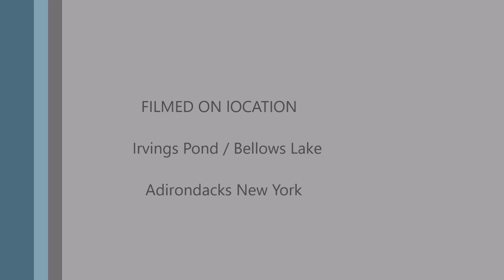Bellows Lake To Irvings Pond 8-18-17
Foggy Flight From Bellows Lake to Irvings Pond
8-18-17